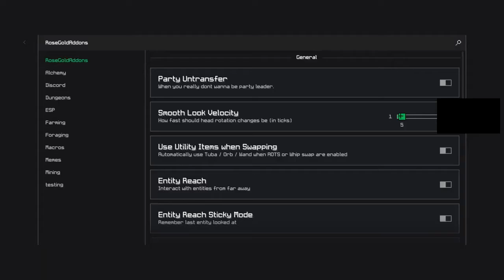Zealot AFK Macro Hypixel Skyblock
ALSO NEED FORGE 1.8.9

Features:
-Auto leave lobby when someone nearby (player detection)
-Captcha safe
-Antibot
-Lobby autoreturn
-Autorelog

(we also sell coins at very cheap prices)